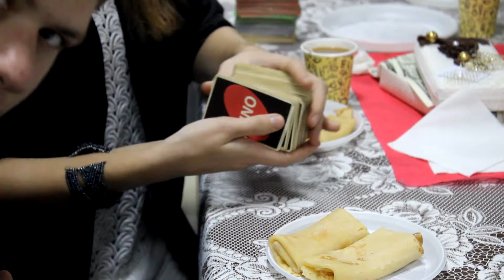Кофе Хауз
Молодёжный вечер в церкви "Воскресіння Христове" под названием "Кофе Хауз". Один раз в месяц проходит такая встреча, на которую приходят много студентов, и всех кто еще считает себя молодым) В программе: досуг, настольные игры, проповедь на актуальные темы для молодёжи, музыкальные произведения, песни, конкурсы, чай, кофе, вкусняшки, и много другого!